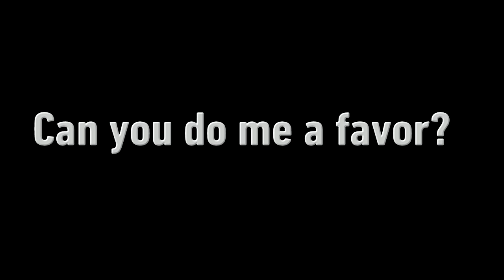Red Dead Redemption 2 - Traveling to Authors Home Town "Black Water" | (Challenge)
Warning: "Please don't request stupid $H1T!!!"
And am I back? Or nah? Let me know what ya'll think I should do in the stupid comment section which is located somewhere. bye